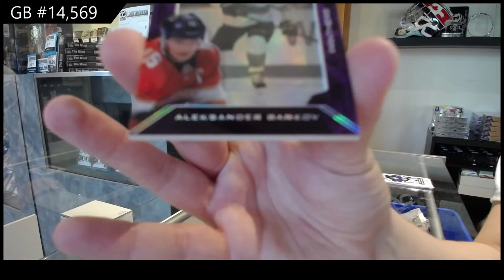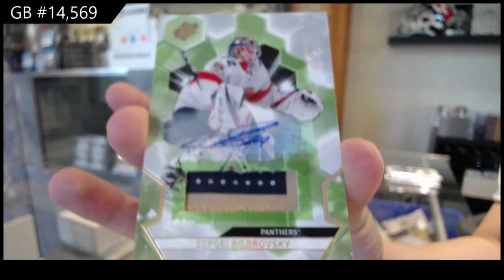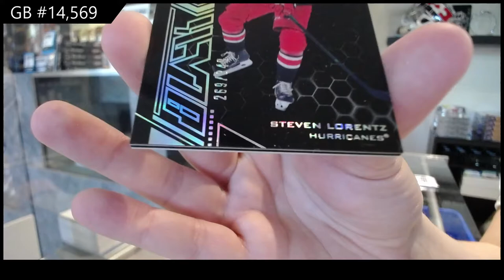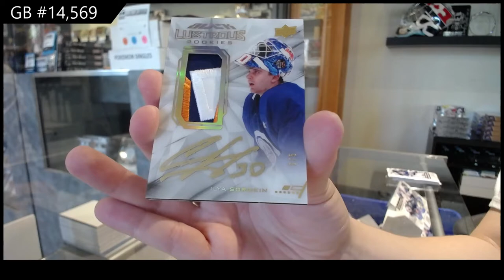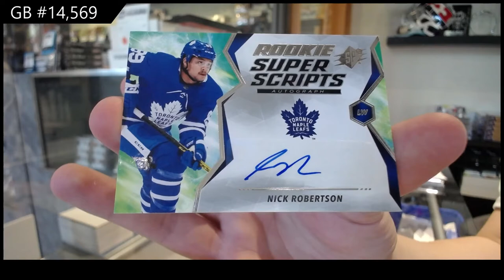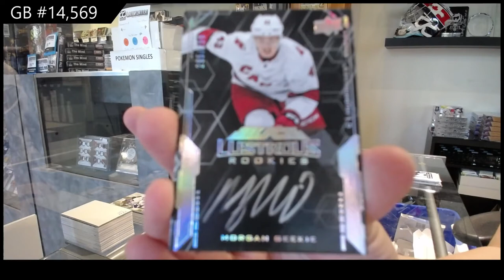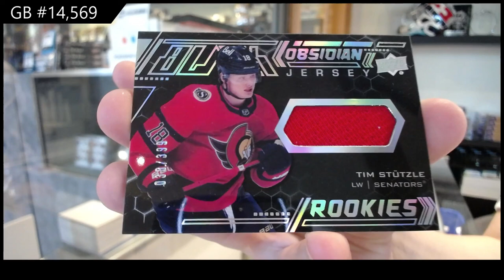20-21 Upper Deck SPx Hockey 5 Box Break - C&C GB #14,569